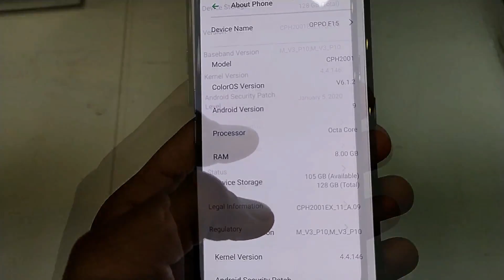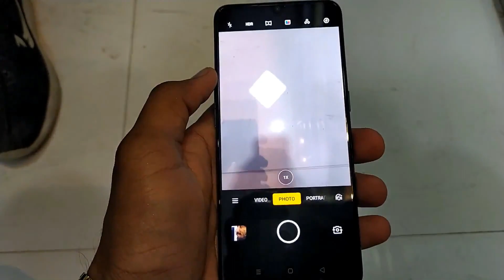OPPO F15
prebooking starts in Shakti Telecom Mandvi-Kutch

DESCRIPTIONS ARE GIVEN BELOW

DISPLAY - 6.4" FHD+ AMOLED DISPLAY ( WATERDROP )
IN-DISPLAY FINGERPRINT 3.0
411 PPI
20:9 ASPECT RATIO
90.7% STB
CG5
DC DIMMING 2.0

REAR CAMERAS - AI QUAD CAMERAS 48MP(F1.7)+8MP(F2.2)+2MP(F2.4)+2MP(F2.4)
EIS VIDEO STABILIZATION
119* ULTRA WIDE ANGLE
3CM MACRO PHOTOGRAPHY
CUSTOMIZABLE PORTRAIT WITH 7 FILTERS
ULTRA NIGHT MODE 2.0
PORTRAID MODE 2.0
LARGE APEARTURE BOKEH
SLOW MOTION/TIME LAPSE
AI VIDEO BEAUTIFICATION

FRONT CAMERAS - 16MP(F2.0)
AI BEAUTIFICATION 2.1
5P LENS, PORTRAIT MODE

PERFORMANCE - MTK P70
2.1GHZ/12NM
MALI G72 MP3
GAME BOOST 2.0
ANTI-FORGING TECHNOLOGY 0.32SEC WITH EYE CATCHING APPEARANCE

DIGITAL WELLBEING
DRIVING MODE
SMART ASSISTANT
GAME SPACE
SOLOOP
NAVIGATION GESTURE
CLOUD SERVICE
EASY & CONVENIENT FEATURES

REAR VIEW - ULTRA THIN DESIGN 7.9MM
LIGHT WEIGHT 172GM
LASER LIGHT REFLECTION
FOUR SIDES 3D CURVED DESIGN
STUNNING DESIGN
UNICORN WHITE/LIGHTING BLACK